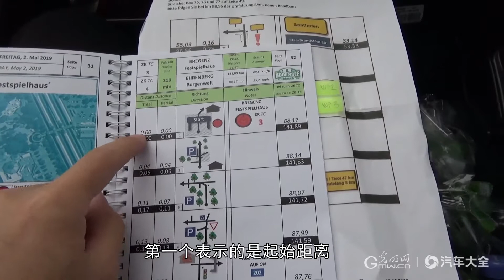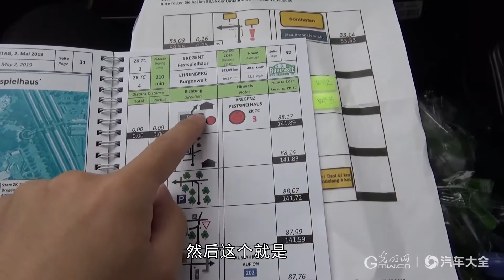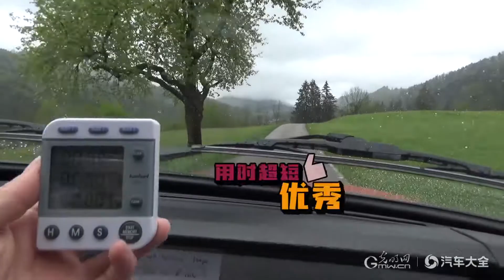60岁明锐能赛车？八十岁的昊锐堪比劳斯？下集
60岁明锐能赛车？八十岁的昊锐堪比劳斯？下集 五月初的博登湖老爷车拉力赛开始了 拥有124年历史的斯柯达也来了 一定要看到最后哦~！